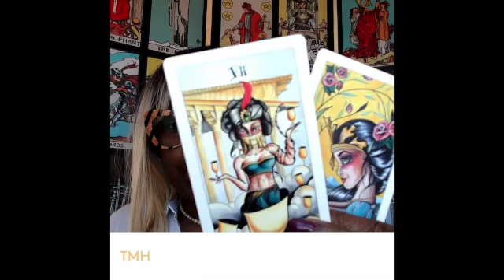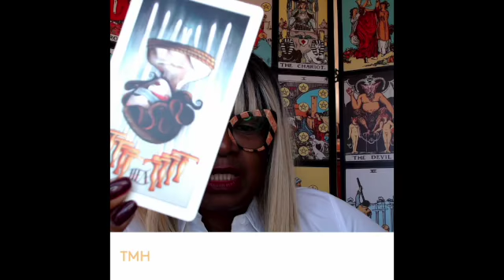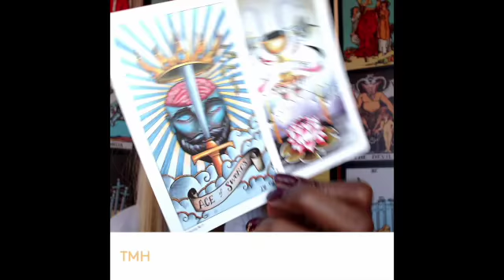Tarot Grattitude Challenge Day 7 The Star, Ace of Swords, Ace of Cups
For a Personal Reading🔮 or to Sign up for a spiritual class👩🏽‍🎓 📚💻👽

If you like what you see go ahead and put a 💍on it!

Please remember these are general readings. Use your own judgment before making any decision. Bless